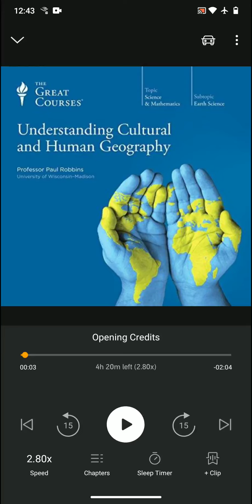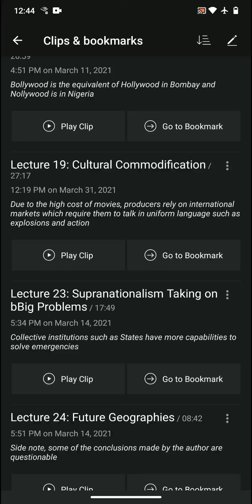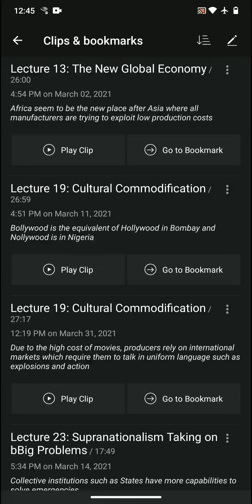Books | Understanding Cultural & Human Geography by Paul Robbins Review, Favorite Ideas & Takeaways